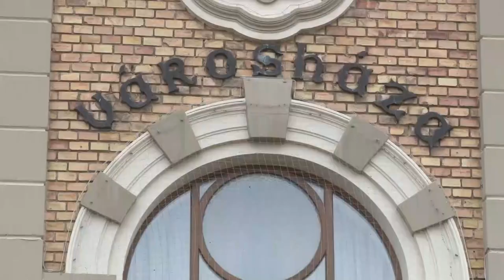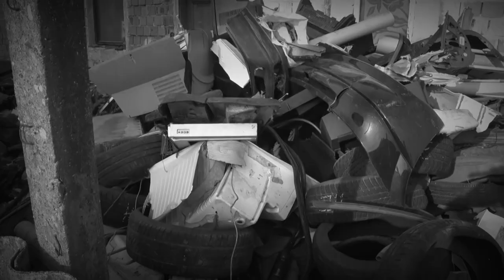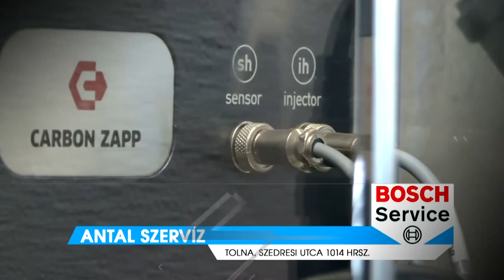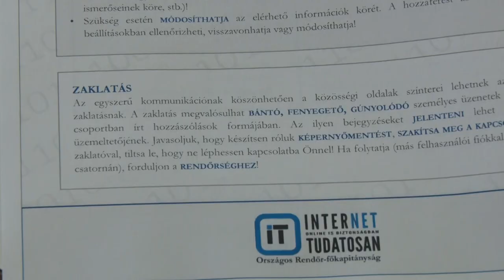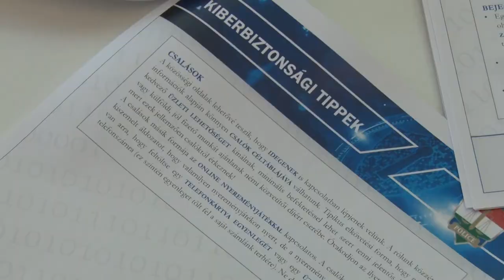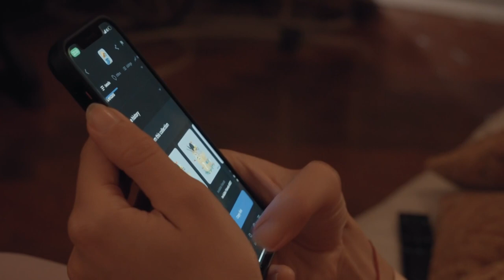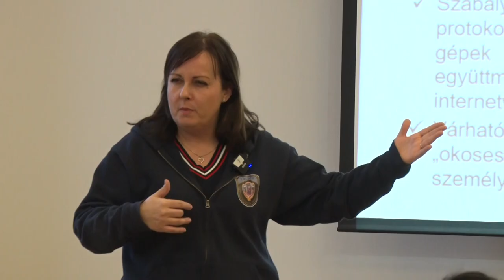Thelena Magazin - 2023.03.08.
Tartalom:
- Piaccsarnok épülhet Tolnán
- Rengeteg szemetet halmozott fel az udvarán egy férfi Mözsön
- A rendőrség munkatársa tartott előadást a Tolnai Nagycsaládosok Egyesületének
- Farsangi bált rendezett a Mözsi Nyugdíjas Klub